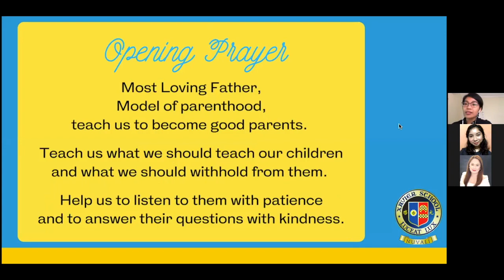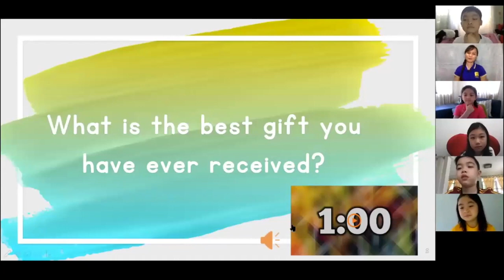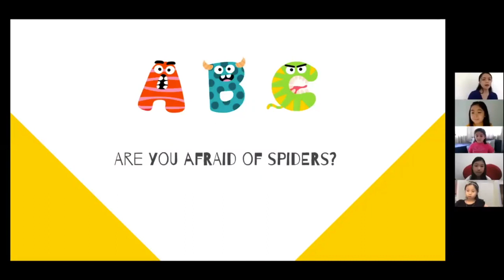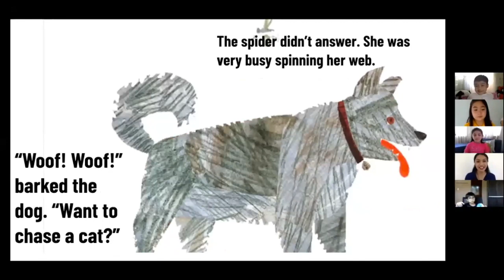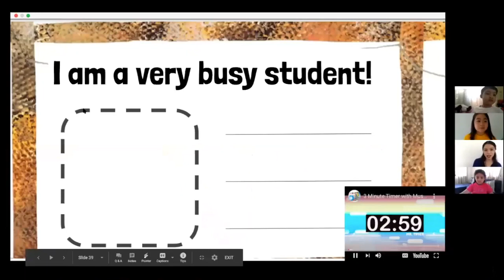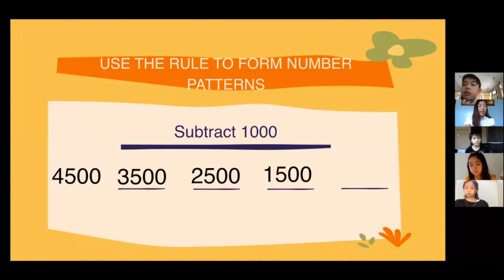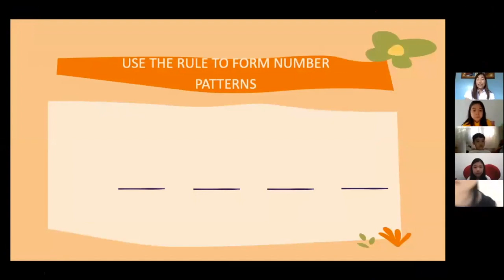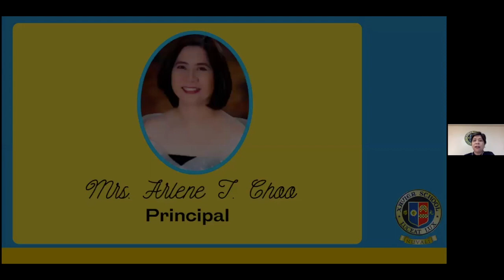XSN Open House Grades 2 - 4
17 June 2020

The Grade 2 to 4 teachers prepared a demo class to show how Xavier School E-Learning (XSEL) will look when the school year starts.